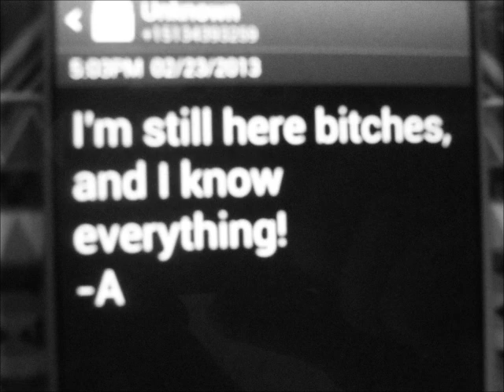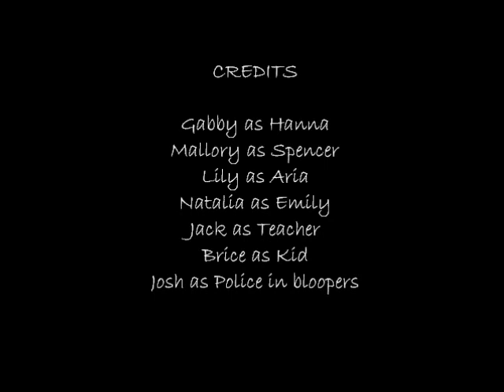Pretty Little Liars book trailer